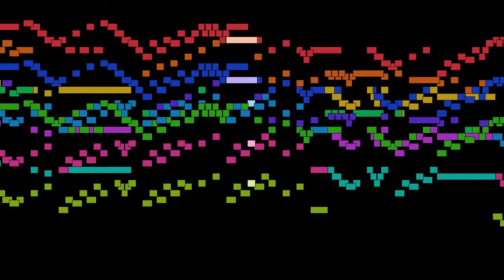Johann Sebastian Bach - Variatio 16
Variatio 16, from Clavier Übung bestehend in einer Aria mit verschiedenen Veränderungen, by Johann Sebastian Bach, with animated score.